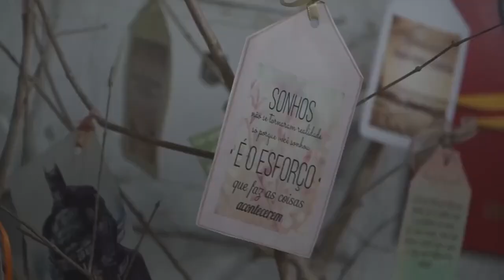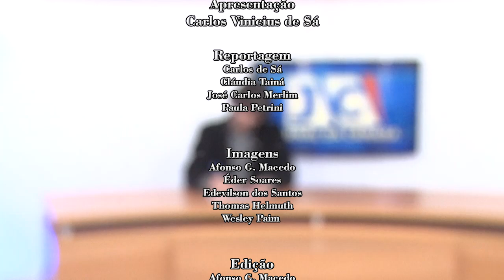JORNAL DA CÂMARA 15.08.2024